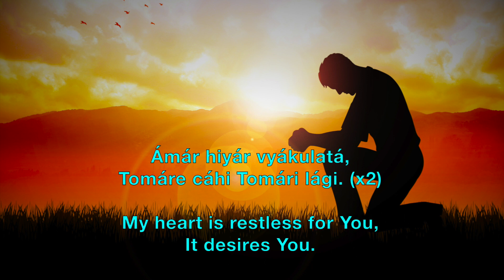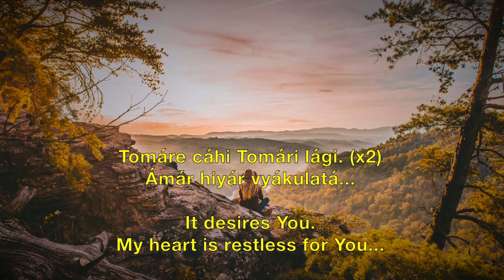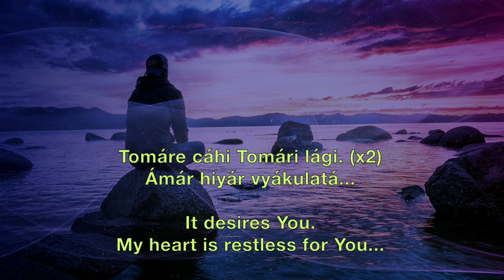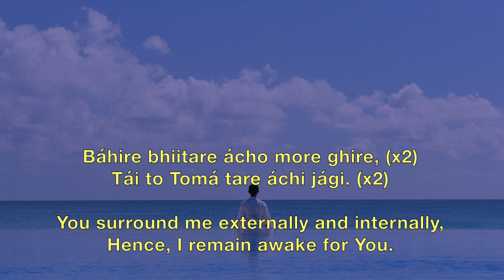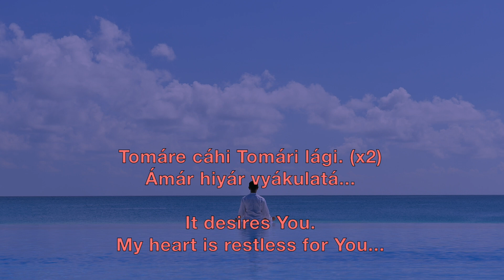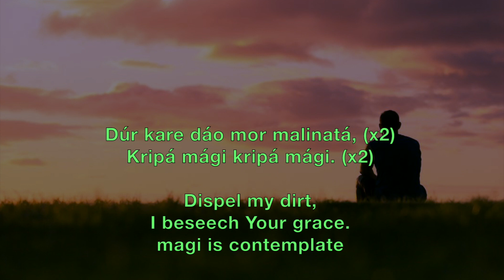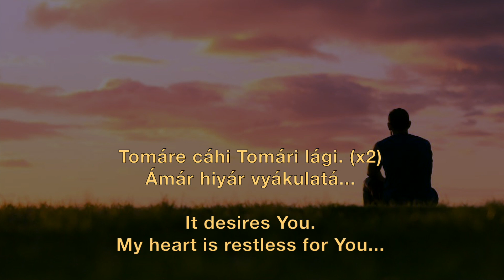Amar Hiyar Vyakulata - Prabhat Sangeet song #333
Amar Hiyar Vyakulata - Prabhat Sangeet song #333 is one of the 5018 songs composed and set to tunes by Prabhat Ranjan Sarkar, aka Shrii Shrii Anandamurtiji (baba), in this Prabhat Sangeet, the devotee's heart is restless and it desires to be with the Lord.